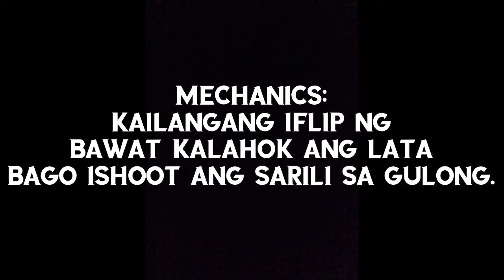LARONG HINDI NAKAKASAWANG BALIKBALIKAN|HANGSAYA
Tara na at makisaya sa mga LARONG aming binalikan ng mga kabataan.. Ang saya maging bata ulit kaya panoorin na at feel the experience na maging bata ulit..